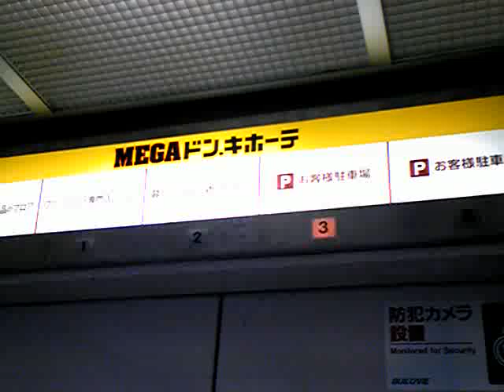日立エレベーター（高画質版・1号機編）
Mega ドンキー・ホーテにあるエレベーターです。
今度は、1号機編に乗りました。

撮影場所：MEGAドンキー・ホーテ　三郷店
メーカー：日立
到着階：5(B1.1.2.3.R)※B1階は関係者以外立入禁止なので止まれません。
通過階：なし
定員：20名
積載：1350kg
エレベータ台数：2
アナウンス：×(到着チャイム搭載)
車椅子操作盤：○
階数表示：アナログ

Photography place:MEGA Donki Hote Misato shop
Maker:Hitachi
Arrival floor:5(B1.1.2.3.R)※Because I am put under ban of an entrance, the B1 floor cannot stop besides the person concerned.
Passage floor:No floor
Capacity:20
Weight:1350kg
Elevator number:2
Announcement:×(The arrival chime deployment)
Wheelchair control panel:○
Number of floors indication:Analog